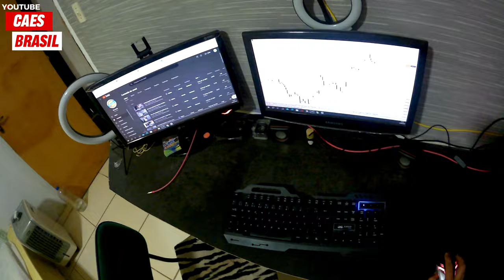ALIMENTANDO A FERA NA MADRUGADA